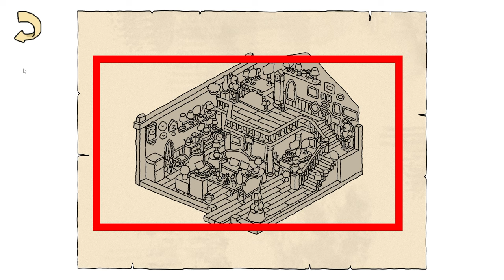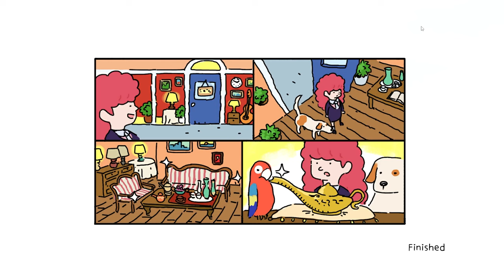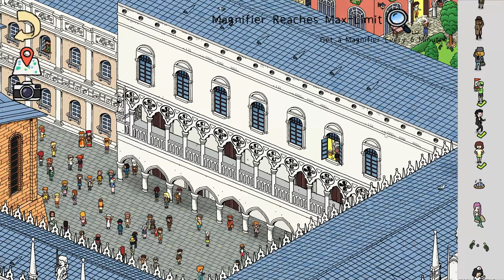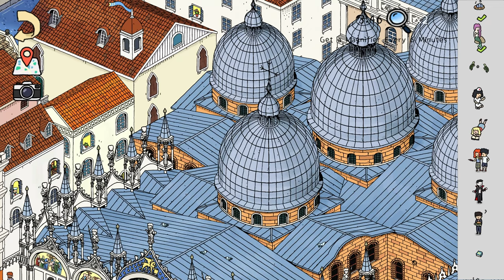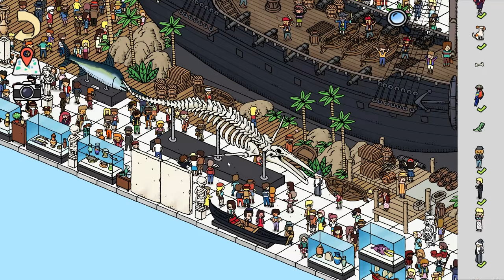These Hidden Objects Are REALLY Hidden! - Sophia the Traveler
Join our lovely heroine as she roams Venice, the City of Water. Like a Where's Wally Visual Novel: Search for objects & characters in stunning and vivid hand-painted cityscapes

Thanks to Memo Gogo/Thermite Games for the press key